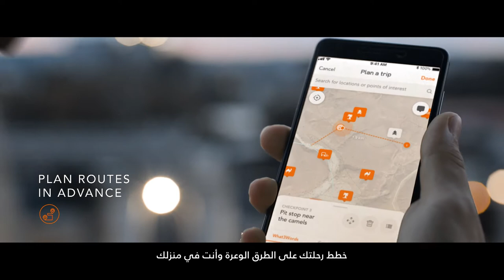Ardhi App by Land Rover | The go-to app for all off-roaders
Ardhi App by Land Rover provides off-roaders a suite of features for smooth and memorable adventures. Plan your routes in advance, track and mark your journey, explore new spots and mark your favourites for your next adventures. Ardhi also lets you follow fellow off-roaders and drive their shared routes, use maps without an internet connection, and search for a collection of off-roading tips.

You can also earn and share a wide range of badges as you explore more and share the exciting moments with fellow-adventurers! Take your journeys to the next level with the Ardhi App.